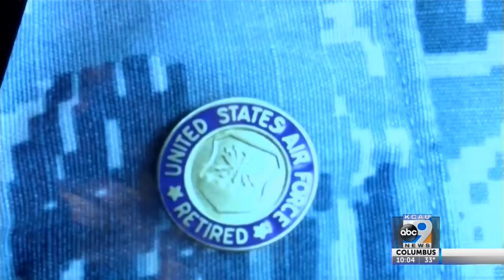A "Couple" of Veterans